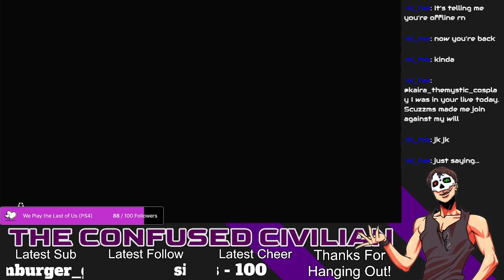The Legend of Zelda: Tears of the Kingdom, continues again again. This time we will actually complet